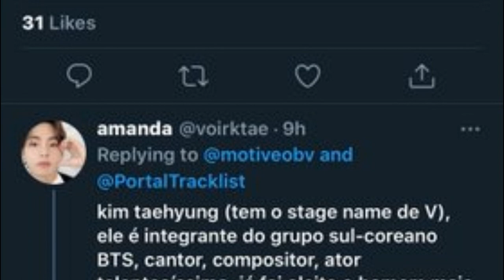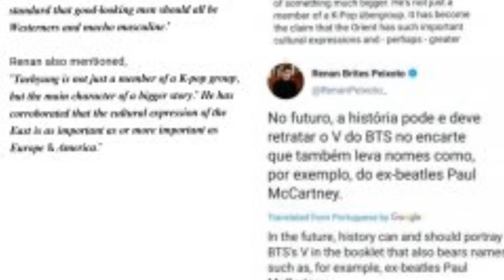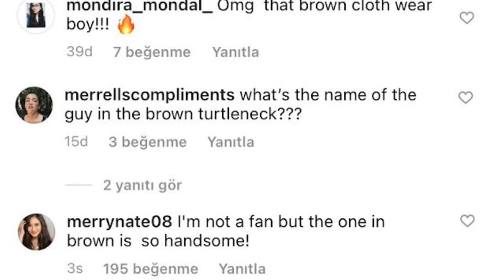V es TENDENCIA en LATAM | el mundo del K POP y los dramas esta de LUT0